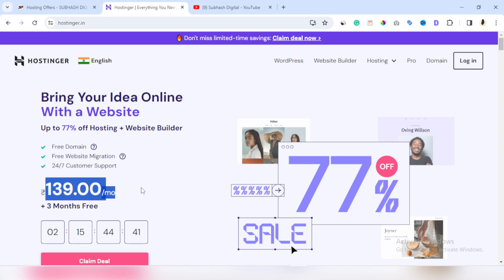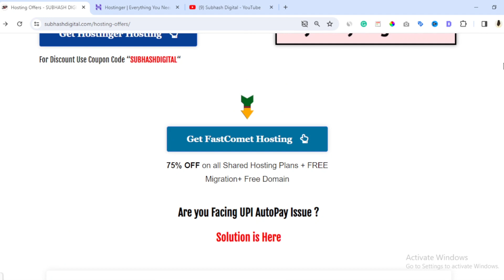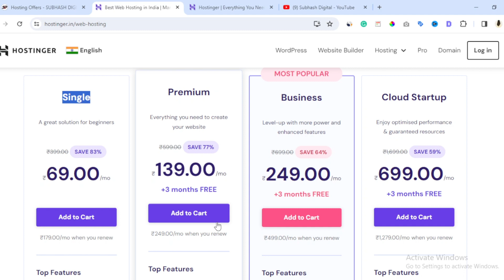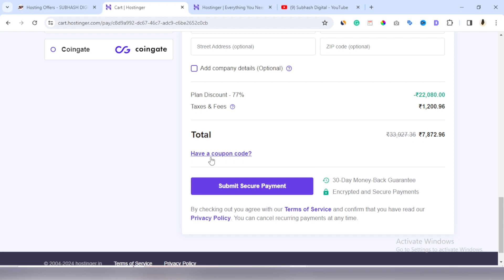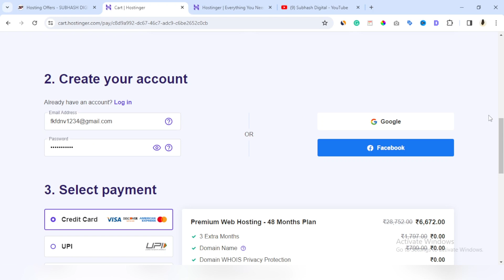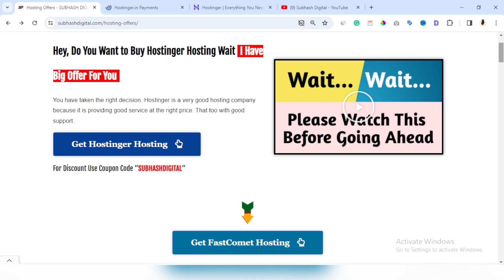How to Get Premium Hosting for FREE From Hostinger 100% 🔥| Hostinger Coupon Code 2024🤑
👉Create E-commerce Store: How To Build An Online Store In Less Than 1 Hour?